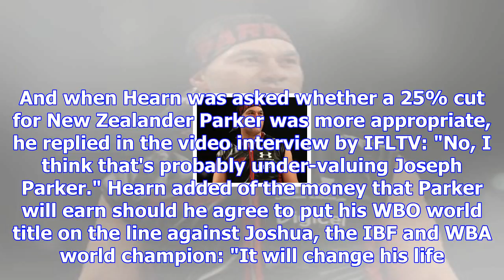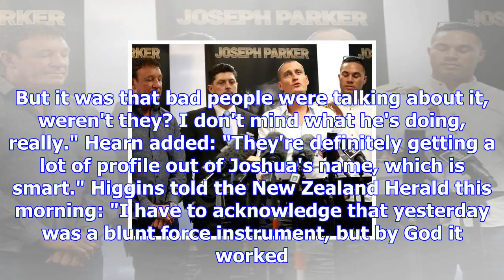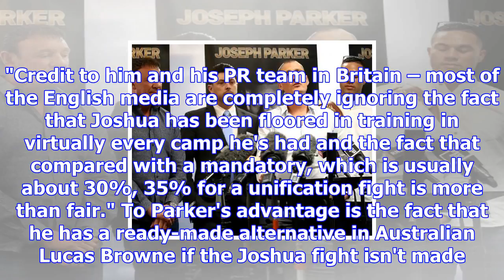Deal with joshua 'close' for parker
David Higgins' unorthodox press conference yesterday, which he has described as a "blunt force instr...